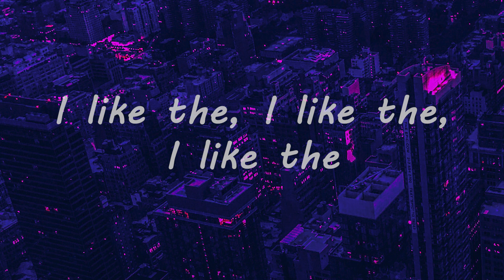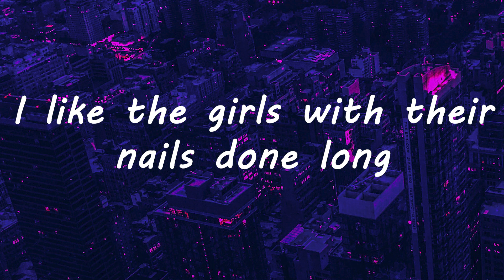Max Brhon - Cyberpunk [NCS Lyrics]